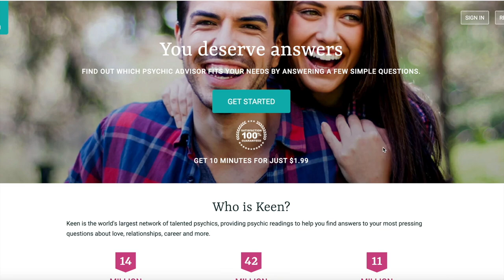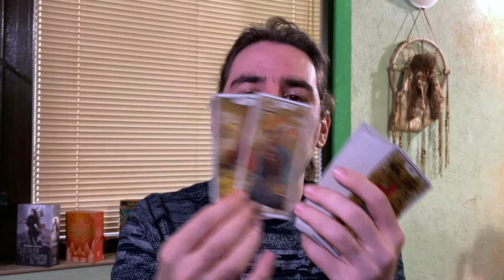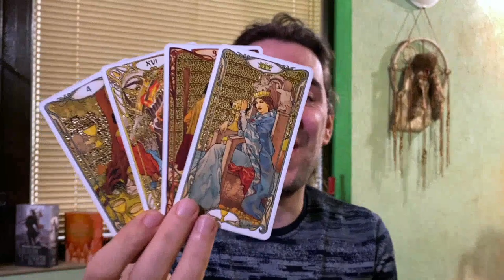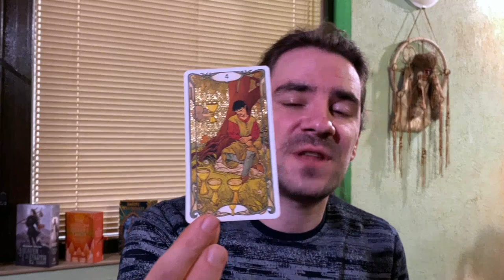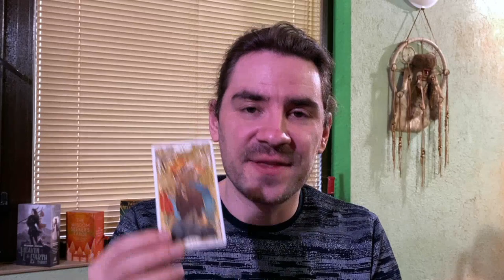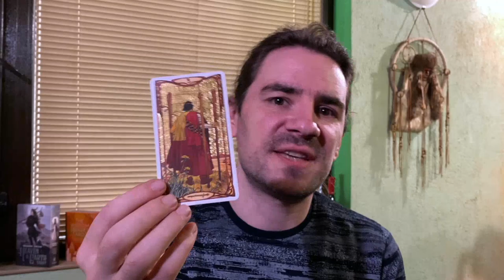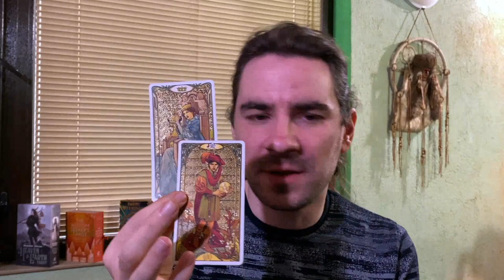💜LEO A CRASH U NEVER SAW COMING TRANSFORMS UR LIFE FOREVER! WATCH OUT! FEB 28 - MARCH 6 2022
SALE EVERY WEEKEND FRIDAY - SUNDAY - BUY 10 mins, get an extra 5 mins added onto your tarot reading for FREE 😊